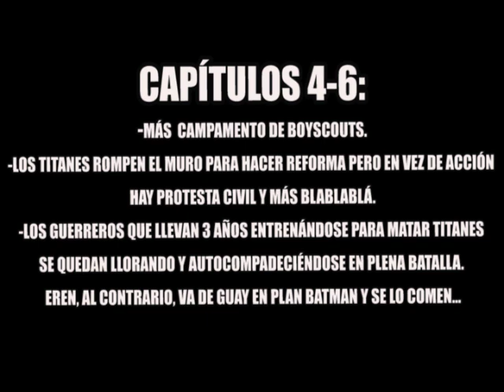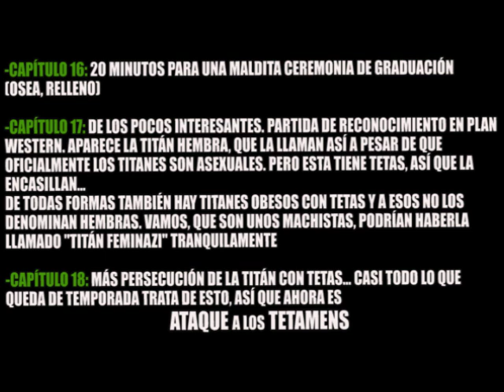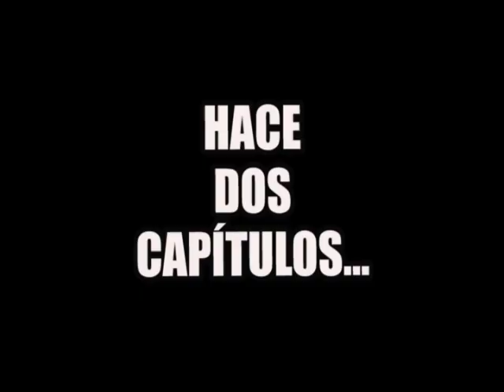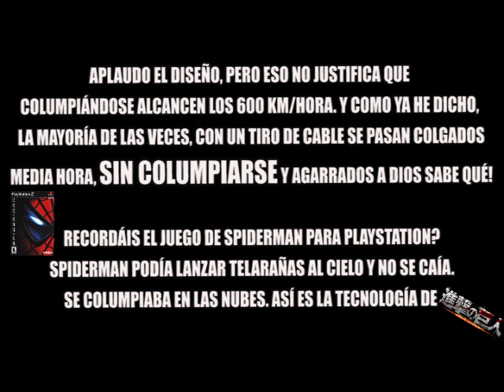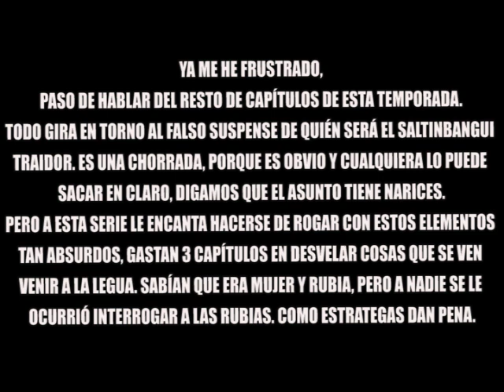ATAQUE a los TITANES es BASURA-Shingeki no kyojin TEMPORADA 1-Crítica a los titanes.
Se ha hecho esperar, pero finalmente me sumergo en una de las piezas de ficción más sacadas de quicio sin motivo de los últimos años, una historia con unas alabanzas colosales infundadas por...no sé, pero a mi esta serie me parece una mierda. Incoherencias, flipaduras desproporcionadas, diseños que retan a la física, redundancia y ritmo aborrecibles, gritos que dan vergüenza ajena a los super sayanes...son pequeñas semillas que nacen en esta primera temporada de ataque a los titanes y que se recuerdan con nostalgia y cierto asco-pena ahora que se han agravado con las temporadas y hacen del anime algo frustrante de ver. Pero por ahora disfrutemos de los entrañables fallos y pifiadas de la primera temporada de shingeki no kyojin.